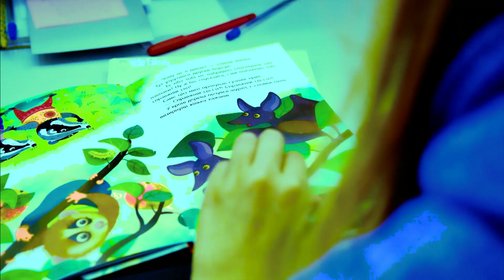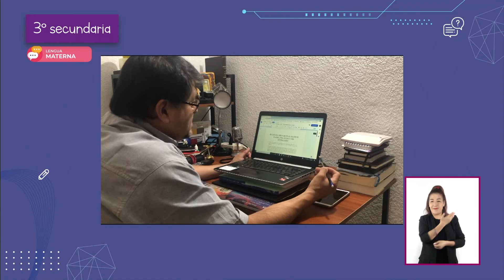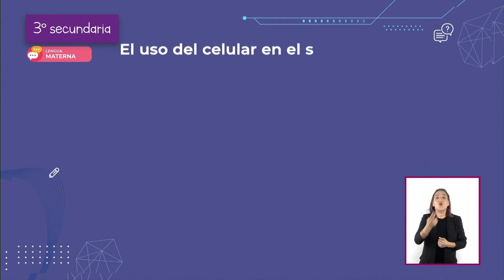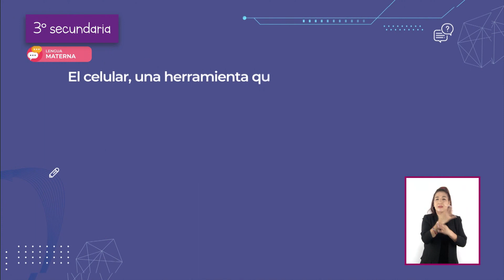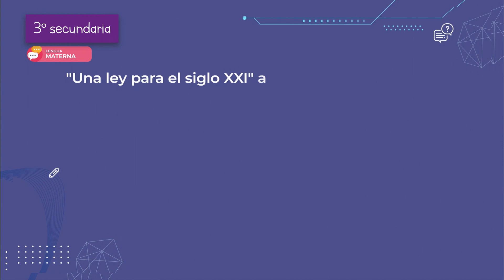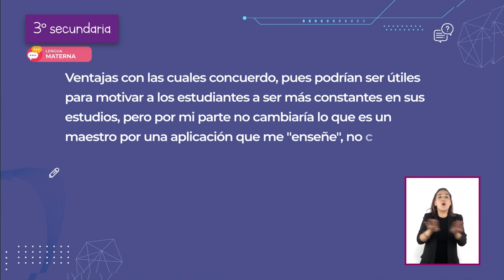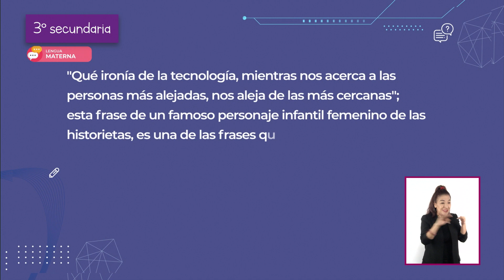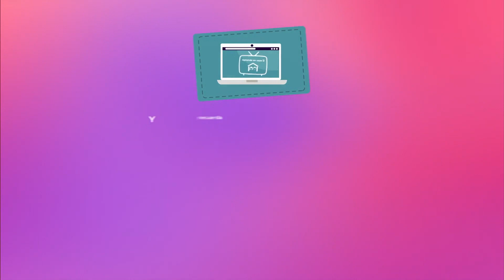AprendeEnCasa III I 3º Secundaria I Lengua materna I Edito y publico mi... I 02 de julio 2021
En esta clase de LenguaMaterna jerarquizarás las acciones de la autobiografía en un orden cronológico y coherente.